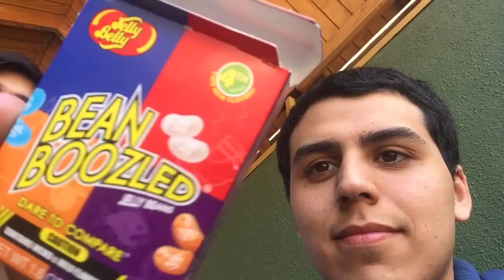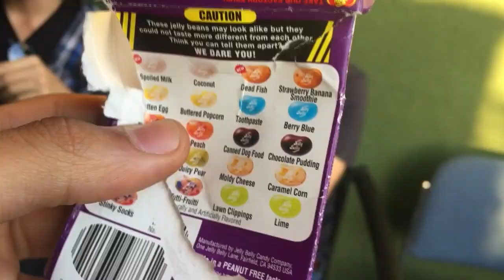DULCES ASQUEROSOS CHALLENGE (Especial Halloween) | LSG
DULCE O COMIDA DE PERRO.

*Precaución, no nos hacemos responsable por los vomitos causados luego de la reproducción de este video*